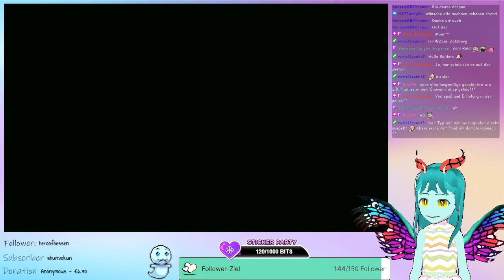Hotel Dusk - Room 215 Part 1 (Streamaufzeichnung)